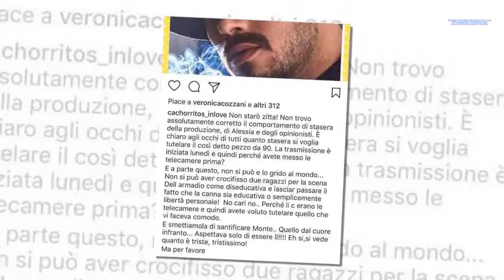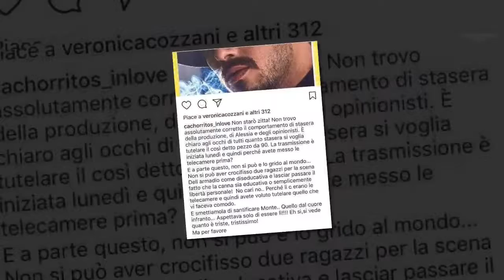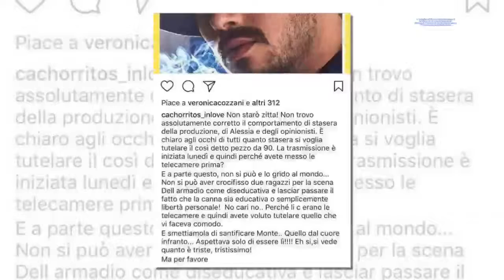“Monte non è un santo, la canna non è educativa”, e la mamma di Cecilia Rodriguez ...| STARS NEWS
Veronica Cozzani, madre di Cecilia Rodriguez, lascia intendere di non avere apprezzato il fatto che si sia lasciata perdere la questione “marijuana sull’Isola